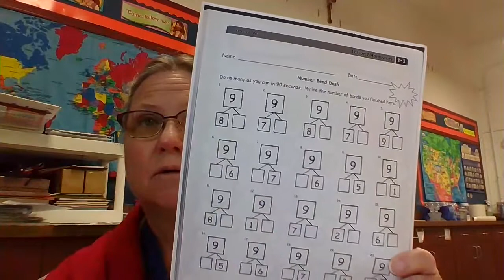2nd grade independent work Aug 27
2nd grade work